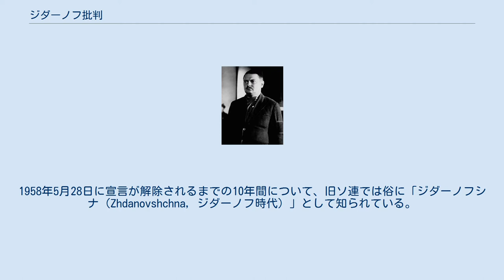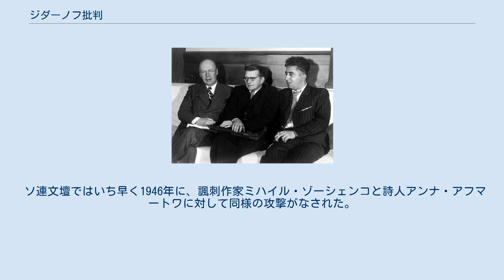ジダーノフ批判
ドミートリイ・ショスタコーヴィチ
アラム・ハチャトゥリアン
セルゲイ・プロコフィエフ
アンドレイ・ジダーノフ 批判の対象となったプロコフィエフ、ショスタコーヴィチ、ハチャトゥリアン(左から）　(1945年） ジダーノフ批判（ジダーノフひはん）は、ソビエト連邦共産党中央委員会による前衛芸術に対するあら捜しと、それに伴う芸術様式の統制である。
1948年2月10日に公にされた。
この批判を推し進めた人物、中央委員会書記アンドレイ・ジダーノフにちなむ。
1958年5月28日に宣言が解除されるまでの10年間について、旧ソ連では俗に「ジダーノフシナ（Zhdanovshchna, ジダーノフ時代）」として知られている。
ヨシフ・スターリンの死まで有効とされた。
 形式上は、ヴァノ・ムラデリのオペラ『偉大なる友情』への非難を目的としたものであった。
しかしこのオペラは「前衛的」であったどころか、むしろ聴衆の間では大人気であった。
そもそも非難の発端は、このオペラがカフカス地方を舞台として戦争を描いており、その描写にスターリンが激怒したことにあったとされる。
ジダーノフがこの機に乗じて、社会主義リアリズム路線に反すると見なしうる、より抽象的で晦渋な作風の作曲家をまとめて糾弾するために、ことさらムラデリへの非難を仕掛けたというのが、ジダーノフ批判の実態であった。
 後に、プロコフィエフ、ミャスコフスキー、ハチャトゥリアン、カバレフスキーら、ソ連国内の多くの作曲家が批判の対象となった。
中でも真の攻撃対象はショスタコーヴィチで、その他は目くらましのために言及されたという可能性も指摘されている。
この宣言は翌年4月に、ソ連作曲家連盟の特別会議において追認され、攻撃された側の多くは、自己批判を公にすることを余儀なくされた。
 ソ連文壇ではいち早く1946年に、諷刺作家ミハイル・ゾーシェンコと詩人アンナ・アフマートワに対して同様の攻撃がなされた。